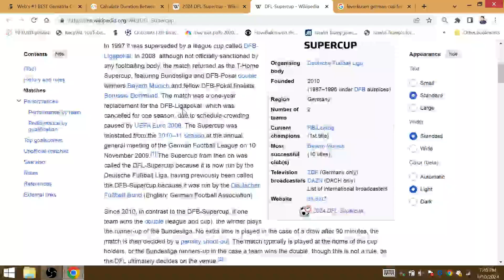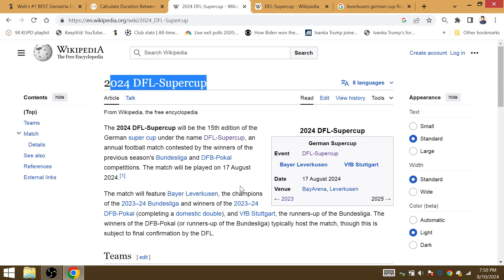2024 DFL-Supercup: Bundesliga Winner Bayer Leverkusen Win vs Runner-Up VfB Stuggart @ Bayer Arena!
After ending Bayern's 11-year Bundesliga streak, Leverkusen will improve to 1-1 in the Super Cup, allowing Alonso to win all 3 German Competitions, the Bundesliga, DFB Pokal & DFB Super Cup.